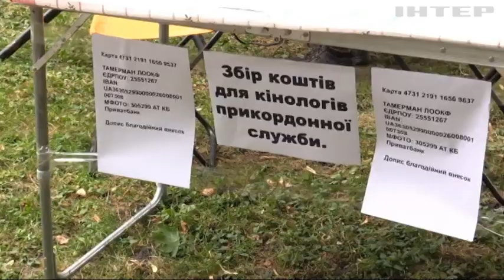Львівські песики збирають гроші для прикордонників